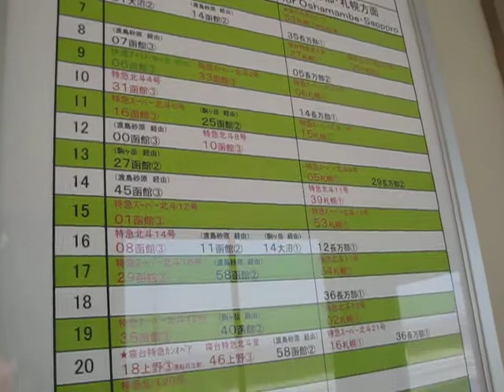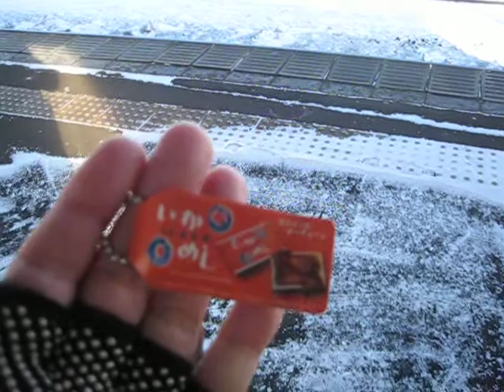いかめしキーホルダー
森駅で販売していたオリジナルいかめしのキ－ホルダー